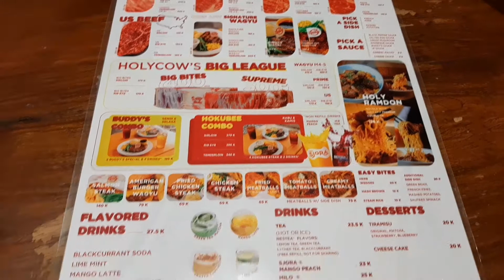Holycow pregolan surabaya . steak terenakkk 👍👍